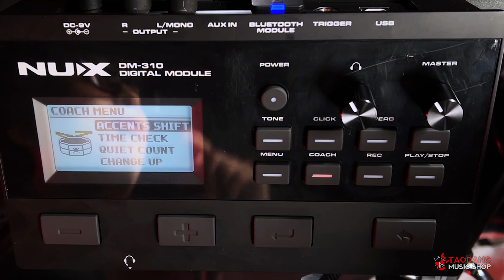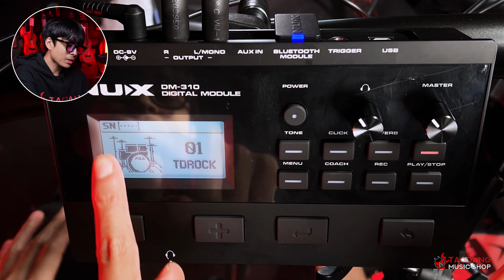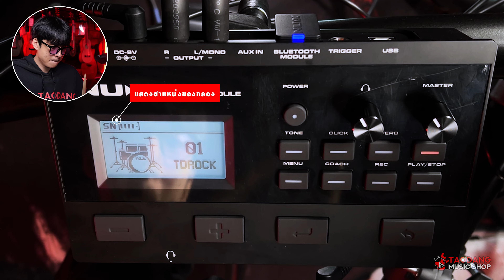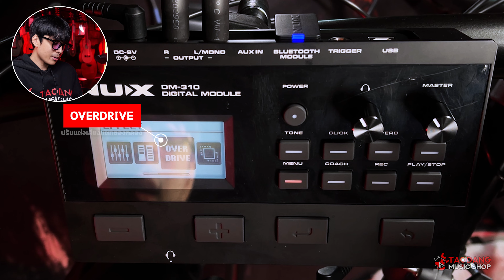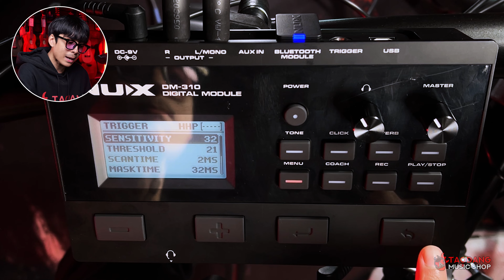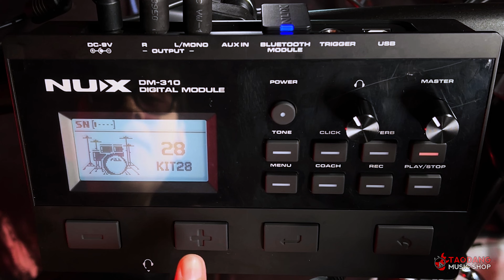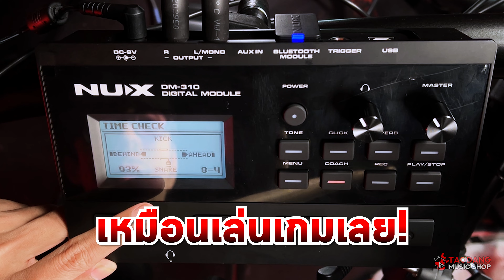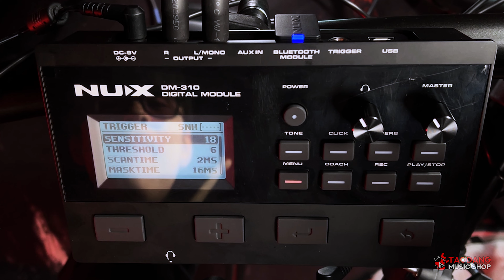รีวิว🔥กลองไฟฟ้า NUX DM 310 ตัวตึงกลองไฟฟ้า ฟีเจอร์จัดเต็ม จะคุ้มแค่ไหน? | เต่าแดง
วันนี้พี่ออฟ เต่าแดง จะมาแนะนำ และรีวิวกลองไฟฟ้า รุ่นใหม่ล่าสุด หนึ่งในรุ่น Top จากแบรนด์ระดับโลก สำหรับใครที่กำลังมองหา Electic Drum หรือมีคำถามในใจว่า ซื้อกลองไฟฟ้ายี่ห้อไหนดี รุ่นไหนดี ราคาไม่เกิน 23,000 บาท ตัวไหนเป็นกลองไฟฟ้า แนะนำ จากพี่ออฟ เต่าแดง (Best Digital Electic Drum Under 625 USD Bangkok Thailand 23,000 Baht หรือกลองไฟฟ้า NUX ดีไหม วันนี้พี่จะสรุปให้ฟังชัดๆ ว่าคุณภาพงานประกอบเป็นยังไง เรื่องสี เรื่องการใช้งานเป็นยังไงบ้าง คุ้มค่าหรือเปล่า แล้วก็รุ่นนี้เหมาะกับใคร มือใหม่ มืออาชีพ คุณครู นักดนตรี เป็นกีต้าร์ไฟฟ้าสำหรับซ้อม เล่นเพลงแนว Rock Jazz Metal ได้หรือเปล่า และมีข้อสังเกตอะไรบ้าง

คลิปนี้พี่ออฟ เต่าแดงจะบอกแบบหมดเปลือก และ ทดสอบรีวิวแบบชัดๆ

ใครที่กำลังหาข้อมูลรีวิว Tiktok Pantip เรื่องกลองไฟฟ้าไม่เกิน 23,000.- ซื้อยี่ห้อไหนดี รุ่นไหนดีกลองไฟฟ้า NUX ดีไหม ก็สามารถแชร์ข้อมูลแบ่งปันเพื่อนได้เลย

00:00 Highlight ที่น่าสนใจ
01:04 เล่นเปิด NUX DM 310
02:22 Feature NUX DM 310
04:39 ความเป็นมา Brand NUX
05:14 Specs NUX DM 310
09:42 Module NUX DM 310
16:55 Port การเชื่อมต่อ NUX DM 310
18:10 ลองเสียง Preset Kit28 NUX DM 310
18:51 ลองเสียง Preset Kit27 NUX DM 310
19:29 ลองเสียง Preset Kit26 NUX DM 310
19:57 ลองเสียง Preset Taodang Rock NUX DM 310
20:36 ลองเสียง Preset Taodang Pop NUX DM 310
20:59 ลองเสียง Preset Taodang Jazz NUX DM 310
21:23 ลองเสียง Preset Taodang Hip hop NUX DM 310
21:50 ลองเสียง Preset Taodang หมอลำ NUX DM 310
22:31 เทียบเสียงระหว่าง NUX DM 310 และ NUX DM 7X
23:24 สรุปหลังเทียบ NUX DM 310 และ NUX DM 7X
26:21 สรุปให้คะแนน NUX DM 310
26:24 งานประกอบ NUX DM 310
26:35 ความสวยงาม NUX DM 310
26:46 สัมผัสการเล่น NUX DM 310
27:00 คุณภาพเสียง NUX DM 310
27:24 ข้อสังเกต NUX DM 310
27:47 NUX DM 310 เหมาะสำหรับใคร
28:19 ราคาและโปรโมชันของ NUX DM 310
28:51 Q & A : ข้อที่ 1 คุ้มไหม จากการอัพเกรดมาจาก DM 210?
29:26 Q & A : ข้อที่ 2 ถ้าเราตี Rim Shot จะมีเสียง Cross Stick ปนมาไหม?
30:10 Q & A : ข้อที่ 3 Nux DM 310 มีปัญหา Cross talk ไหม?
30:40 Q & A : ข้อที่ 4 Nux มีการซ่อมแซม อุปกรณ์ อะไหล่ และบริการหลังการขายเป็นยังไงบ้าง ?
31:00 ฉายาของ Nux DM 310

🌟กลองไฟฟ้า NUX DM 310 สี Black
จากราคาปกติ 25,000.- ลดพิเศษเหลือเพียง 22,500.-

⚬ Noc Noc : -

📌 โปรโมชั่น, ของแถม, ระยะเวลาประกัน หรือ ข้อเสนอพิเศษ ของ กลองไฟฟ้า Nux DM 310

► ชุดสายโมดูล
► สายสัญญาณ TS โมโนแจ็ค
► บลูทูธโมดูล NBT-1
► สายอแดปเตอร์ 9 โวลท์
► ไม้กลอง
► สติ๊กเกอร์ NUX
► โลโก้ NUX
► คู่มือ
► ตีนตุ๊กเเก
► ชุดประเเจกลอง

📌 Spec กลองไฟฟ้า NUX DM 310

► Model : DM-310
► Brand : Nux
► Special Features :
► Total Number of Pads  : 9 Pads
► Snare/Tom Pad :
- Snare 10 Inch x 1
- Tom 10 Inch x 1
- Tom 8 Inch x 2
► Kick Pad : Kick Pad x 1
► Cymbal Pads
- Cymbal 12 Inch x 3
- Cymbal 14 Inch x 1
► Drum Module : DM310 Digital Module
► Number of Drum Kits : 28
► Sound : 306
► Effect : Master EQ, Master compressor, Overdrive, Reverb
► Connector :
- USB
- Trigger
- Bluetooth Module
- Aux in
- Output/ L Mono
► Adapter : DC 9V
► Dimension :
► Weight :
► Color : Black
📌 สรุปคะแนนของ กลองไฟฟ้า NUX DM 310
► งานประกอบ 5/5
► ความสวยงาม 5/5
► สัมผัสการเล่น 4/5
► คุณภาพเสียง 5/5

📌กลองไฟฟ้า NUX DM 310 เหมาะกับแนวอะไร?
► Jazz : 1/3  คะแนน
► Funky : 2/3  คะแนน
► Fusion : 2/3  คะแนน
► Pop : 2/3  คะแนน
► Hip Hop : 2/3  คะแนน
► Rock : 3/3  คะแนน
► Metal : 3/3  คะแนน
► PRG. : 3/3  คะแนน
► Neo Soul : 2/3  คะแนน
► Disco : 2/3  คะแนน
► City Pop : 3/3  คะแนน
► Reggae : 1/3  คะแนน
► Latin : 1/3  คะแนน
► Bossa : 1/3  คะแนน
► 3 Cha : 3/3  คะแนน
► หมอลำ : 3/3  คะแนน

📌 ท่าไม้ตายของ กลองไฟฟ้า NUX DM 310
► กลองแพดไฟฟ้า ตัวตึงสุด คุ้มค่าที่สุด แห่งปี 2024

📌 ข้อเสนอพิเศษจากร้านเต่าแดง

✅ ผ่อนได้ 0% นานสูงสุด 10 เดือน (ธนาคารกรุงไทย, กรุงเทพ, กสิกร, ไทยพาณิชย์, กรุงศรีและกรุงศรีเฟิร์สช้อยส์ )
✅ ผ่อนได้ไม่ง้อบัตร
✅ สามารถชำระเงินปลายทางได้
✅ ส่งฟรีทั่วประเทศ หรือ จัดส่งด่วนภายใน 3 ชั่วโมงเฉพาะ กทม. และปริมณฑล

📌 ปรึกษาเรื่องเครื่องดนตรีกับเต่าแดงจตุจักร ฟรี! ได้ที่

● Showroom เต่าแดง Flagship จตุจักร
- เปิดทุกวัน 10 โมง ถึง 1 ทุ่ม (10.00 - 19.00 น.)

● Line Official หรือ Line ID : @taodang
● ช่องทางออนไลน์ทั้งหมด